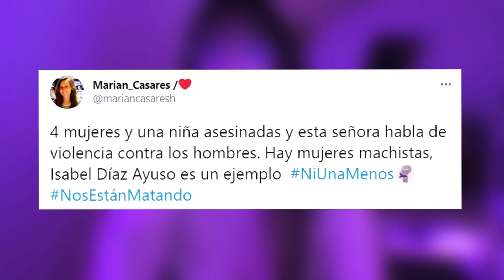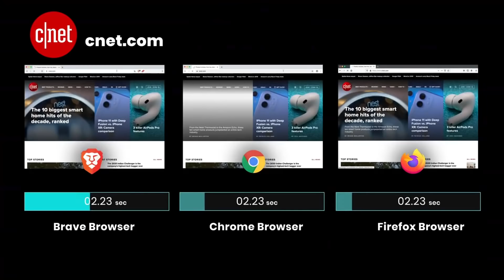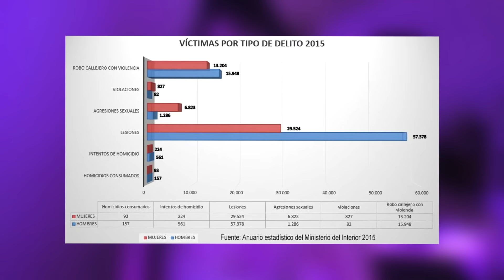EL FEMINISMO INSTITUCIONAL niega la VERDAD y los DATOS de AYUSO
Díaz Ayuso, la ACTUAL* (perdonen el error) presidenta de la Comunidad de Madrid, causó polémica en los medios simplemente por decir la verdad, al destacar en una entrevista que la violencia de hombres hacia mujeres no es el único tipo de violencia que existe, respaldándose en el dato de que los hombres también sufren violencia, y, de hecho, en mayor medida que las mujeres.

► MI EQUIPO:
Micros de corbata para smartphones

❤ CRIPTOS:
BITCOIN: bc1qa3w7a9qxwjshr2pav5j7hrpxum33skxf4fcl6a
ETHEREUM: 0x7602D2bEFc71F62A785Dbce751C0343701a29118
LITECOIN: LedwQR8Nh8zXrg1aq7R9iX9J9sxmAMNoHw
TETHER: 0x7602D2bEFc71F62A785Dbce751C0343701a29118